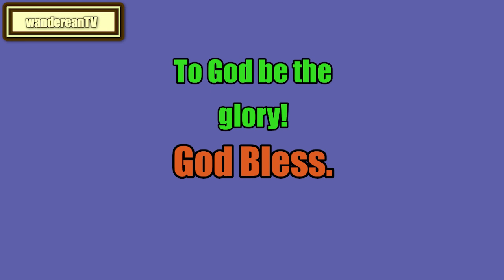Matthew 26:67-27:10 - Fourth Sermon on the Passion of Our Lord Jesus Christ || John Calvin